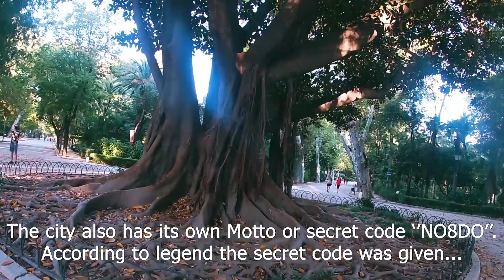Seville, Spain - The oven of Europe! (Road trip pt.5)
What's up you guys! In this video we crossed the border from Portugal to Spain, to check out the ''oven of Europe'' Seville!